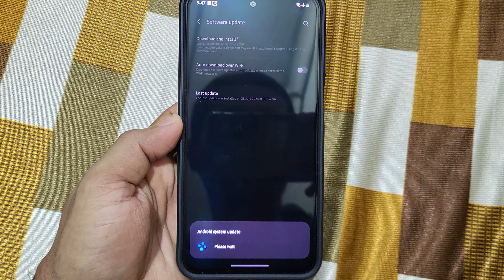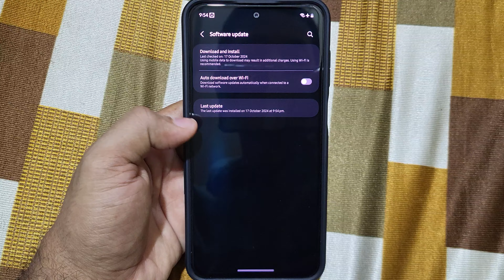Samsung Galaxy M35 5G October 2024 Security Patch Update | Galaxy M35 Software Update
Namaskar Dosto,🙏

Toh iss video mai mene aapko Galaxy M35 5G October 2024 Security Patch Update ke bare mai bataya hai.

धन्यवाद.!🙏